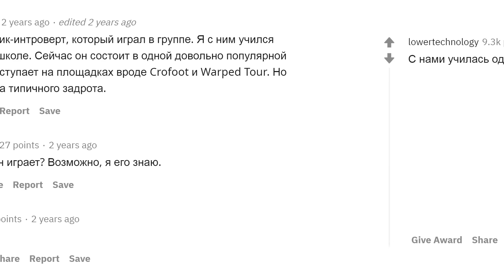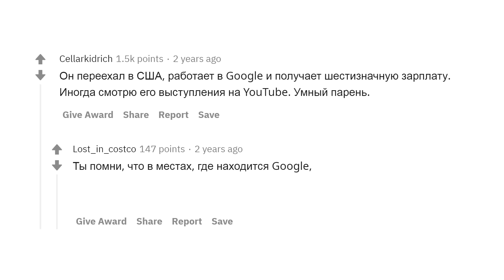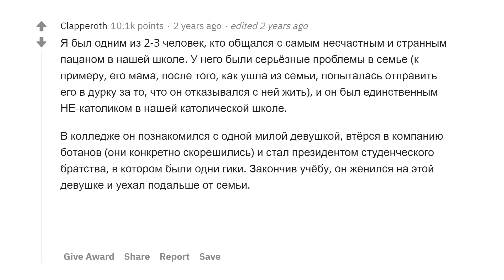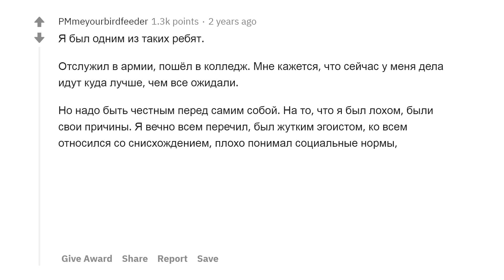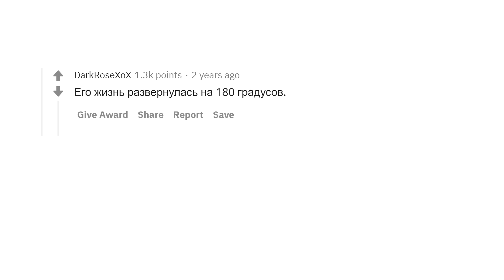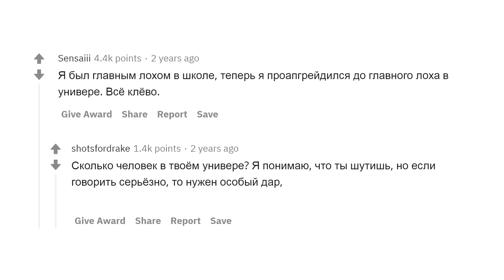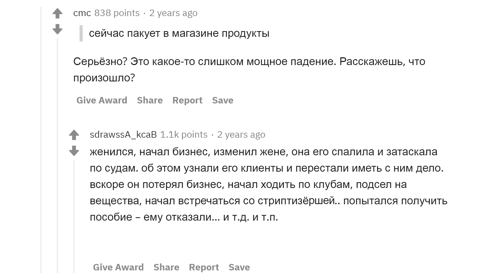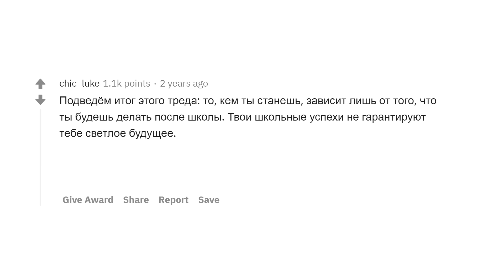КАК СЛОЖИЛАСЬ ЖИЗНЬ ГЛАВНОГО ЛУЗЕРА ВАШЕЙ ШКОЛЫ?